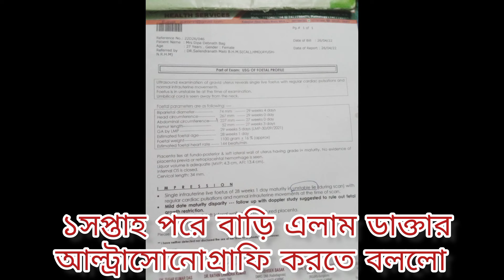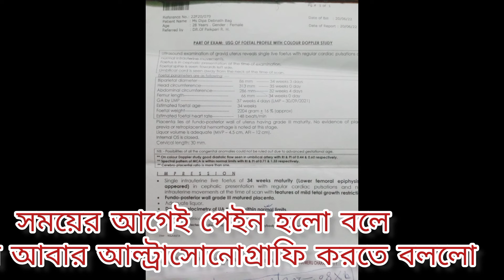দ্বিতীয় বার মা হওয়ার অনুভূতি অনেক আলাদা ছিলো।second pregnancy journey very difficult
second time pregnancy journey
ma haoyar onuvuti
pregnancy journey
premature baby
sourav dipa
bangla vlog